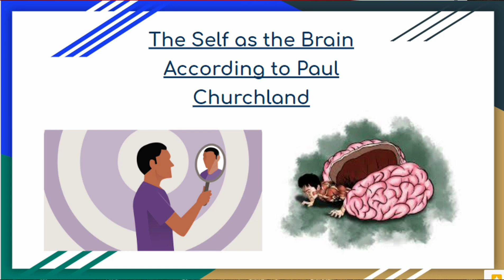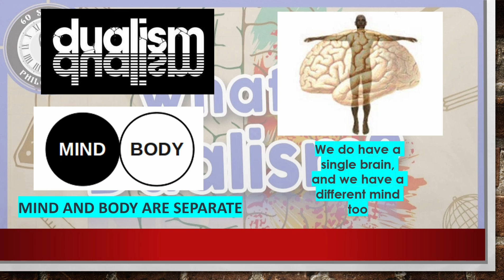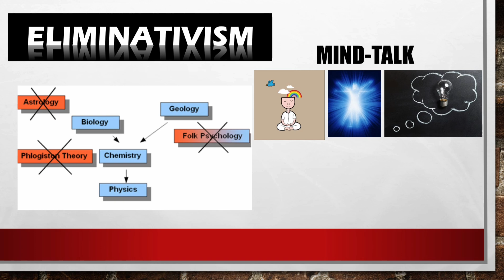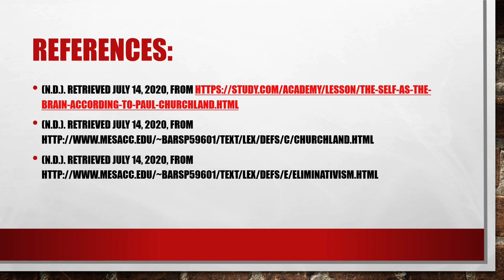Churchland-The Self as the Brain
Paul Churchland, a modern-day psychologist who studies the brain disagrees with dualism, Churland believes in materialism, the idea that nothing but matter exists.